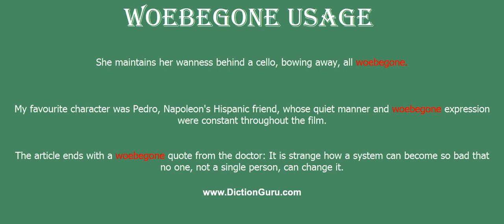woebegone: How to pronounce woebegone with Phonetic and Examples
This video shows how to pronounce woebegone, woebegone meaning, woebegone definition, woebegone phonetic, woebegone synonyms and woebegone example

woebegone Definition : affected by or full of grief or woe
woebegone Phonetic : 'woubi,gɔn
woebegone Synonyms : sad, unhappy, miserable, dejected, disconsolate, forlorn, crestfallen, sorry for oneself, hangdog, abject, downcast, glum, gloomy, doleful, downhearted, despondent, melancholy, sorrowful, mournful, woeful, lugubrious, long-faced, depressed, despairing, desolate, wretched
woebegone Examples :
She maintains her wanness behind a cello, bowing away, all woebegone.
My favourite character was Pedro, Napoleon's Hispanic friend, whose quiet manner and woebegone expression were constant throughout the film.
The article ends with a woebegone quote from the doctor: It is strange how a system can become so bad that no one, not a single person, can change it.